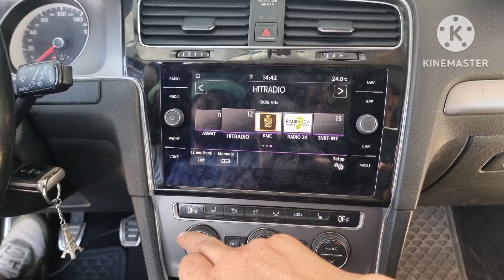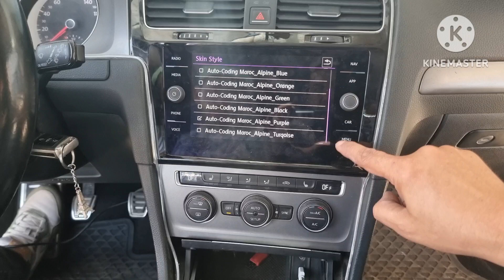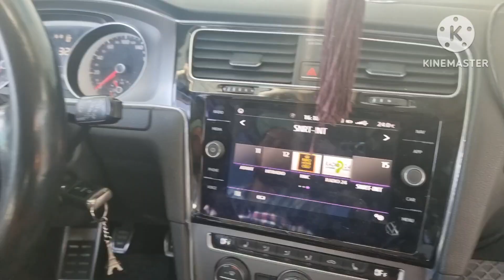VW Golf7 2013 italy Instal MIB2 Facelift 8" V4 Full Activation Volant MFSW 🇲🇦GSM0661482268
VW Golf7 Fin 2013 italy

🏝 Installation MIB2 V4 Full Activation

🚀 Ecran Facelift Tactil 8"
🚀 Dernière mise à jour Firmware Europe 0480
🚀 Bleutooth & Microphone Original
🚀 Commande Vocale
🚀 Coding & Logos Stations Radios
🚀 Port USB Carplay
🚀 GPS Europe

🏝 Installation Volant Multifonction Cuir Piano Laqué

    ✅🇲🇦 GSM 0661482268